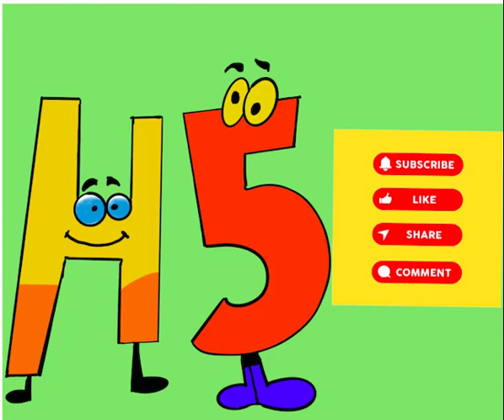বিবেক | মানিক বন্দোপাধ্যায় | ছোট্ট প্রচেষ্টা | TheHighFive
Date of Broadcast - 22nd August , 2021

Voice: Ankur
 Episode Direction - Mishti
Poster Design - Ankur , Mishti